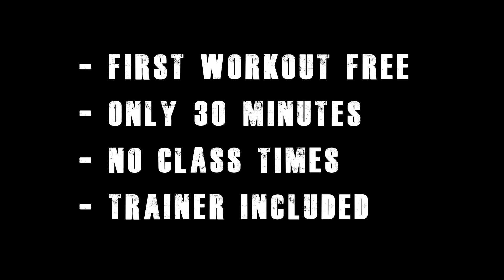HIIT Factory Grove City Promo